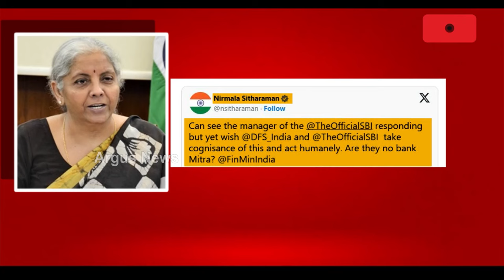ଆଧାର ସଂଯୋଗ ପାଇଁ ୩୦ କିଲୋମିଟର ଗୁରୁଣ୍ଡି ଗୁରୁଣ୍ଡି ଗଲେ ବୃଦ୍ଧା || Sundergarh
ପୁରୁଣା ଚିତ୍ରର ପୁନରାବୃତ୍ତି।  ସୁନ୍ଦରଗଡ କୁତ୍ରା ବ୍ଲକରେ ଆଧାର ସଂଯୋଗ ପାଇଁ  ୩୦ କିଲୋମିଟର ଗୁରୁଣ୍ଡି ଗୁରୁଣ୍ଡି ଗଲେ ବୃଦ୍ଧା । ପୂର୍ବରୁ ନବରଙ୍ଗପୁରର ସୂର୍ଯ୍ୟ ହରିଜନଙ୍କ ମାମଲାରେ କେନ୍ଦ୍ର ଅର୍ଥମନ୍ତ୍ରୀ କରିଥିଲେ ହସ୍ତକ୍ଷେପ।  ଏବେ ଟେରସା ବାର୍ଲାଙ୍କ ପାଇଁ କିଏ ହେବ ସହାୟ ? 24 ବର୍ଷର ସ୍ଥିର ସରକାରର ପୁରୁଷାର୍ଥ ଉପରେ ଉଠିଲା ପ୍ରଶ୍ନ ।